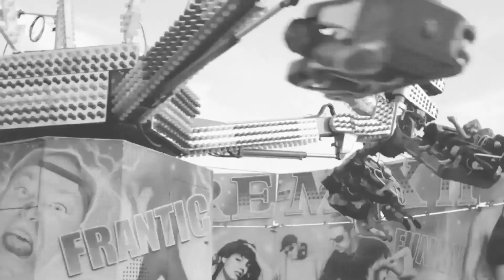Henning Hans - Ode an die Freude (official)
Henning Hans - Ode an die Freude
Aus dem Debütalbum "Ich hatte mein Handy hätte man mich gebraucht"
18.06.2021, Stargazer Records